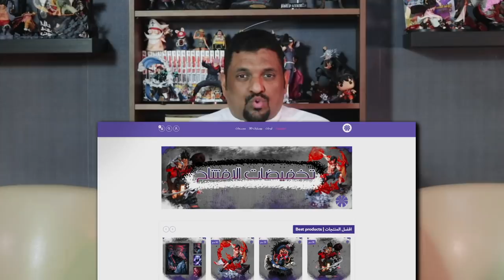انطباع الحلقة 25 من الموسم الرابع Attack on Titan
للدعم و الاعلان و التواصل
فيديو شرح طريقة الدعم :
طاقم القناة
مؤسس  : محمد النعامي
تويتر- انستقرام : Topdsecret
مؤسس  : ماجد العامر
تويتر - انستقرام : MJ_Alamer
مؤسس : ابراهيم العامر
انستقرام - تويتر : hema_y_a
سناب : utc2015
مقدم القناة : أحمد اليماني
سناب - وانستقرام : E7_1
مقدم القناة : ياسر البراك
تويتر : YasirAlbarrak
مقدم و مونتج القناة : عبد الرحمن الريزان
تويتر: d7mmey
مقدم القناة : عبدالجليل الجهني "صياد الانمي"
انستقرا و تويتر و سناب : x3j94
مقدم القناة : معاذ السلوم
سناب : mo3ath-alslom
انستقرام : mo3ath_alsiom
مقدم ومنتاج القناة : محمد السالم
سناب : Turb0Show
انتسقرام : Moha__turbo

مقدم ومنتاج القناة : راشد الدوسري
تويتر : rsh4485
انستقرام : rsh44485